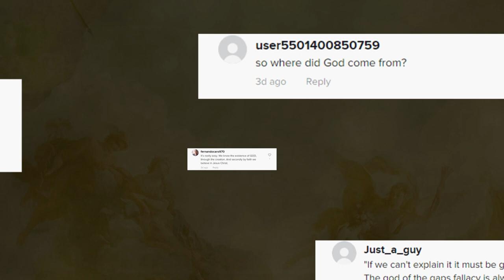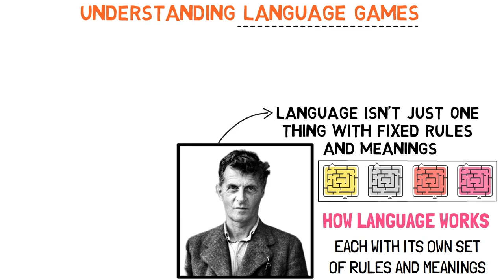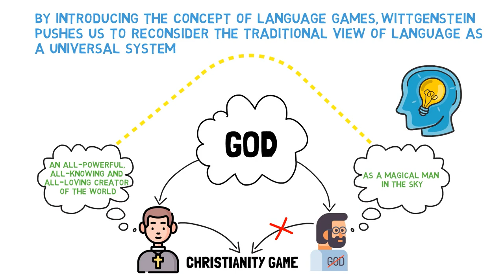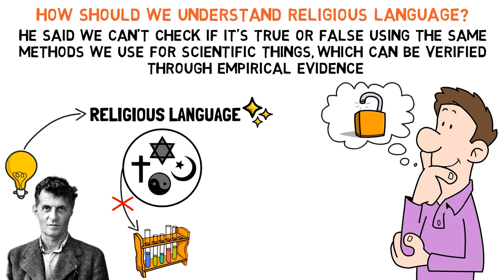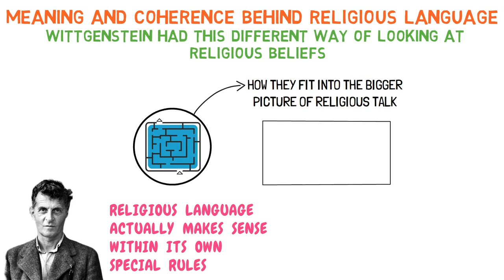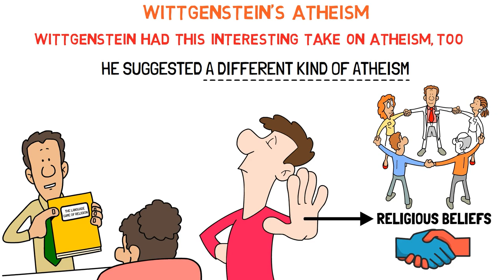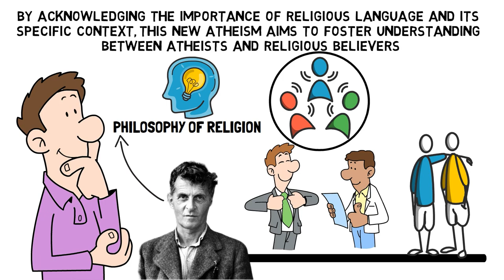Religion vs Atheism: Who's Right? | Ludwig Wittgenstein Philosophy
Read THIS, learn all about the arguments for and against the existence of God, and come to your own conclusion 📖:

I’ve been seeing HUNDREDS of your comments after uploading some content on philosophy of religion across YouTube, Instagram and TikTok, and your discussions have been SUPER interesting to say the least! 🤔  I’ve seen a lot of friendly disagreements, as well as some heated arguments, between believers and non-believers of God and religion 🧐 And so I thought it’s a good time to introduce you all to Ludwig Wittgenstein: the short-tempered and BRILLIANT philosopher who completely changed the way I think about language and religion. Let’s dive into his philosophies and outlook on things 🔍

TIMESTAMPS ⏰
0:00 Religion vs Atheism: Who's Right? | Ludwig Wittgenstein
0:55 Understanding Language Games
2:35 How Should We Understand Religious Language?
3:40 Meaning and Coherence Behind Religious Language
4:32 Wittgenstein's Atheism